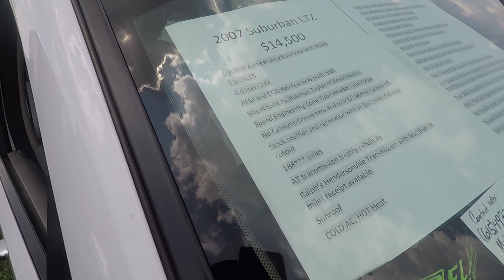2018 Southeastern ALL Chevy/GMC Truck Nationals!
Literally the BIGGEST truck show i have ever went to, I am defiantly coming next year and with my C10, Hopefully.